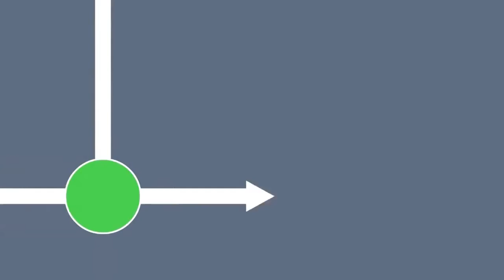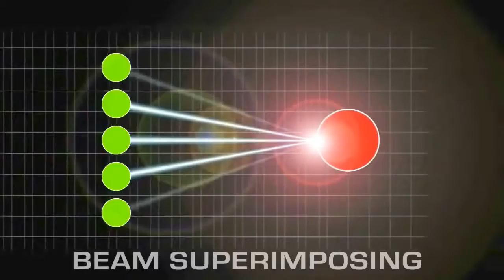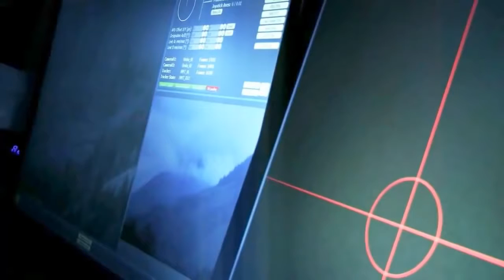Rheinmetall Defence High Energy Laser HEL Combat Simulation and Field Testing 720p